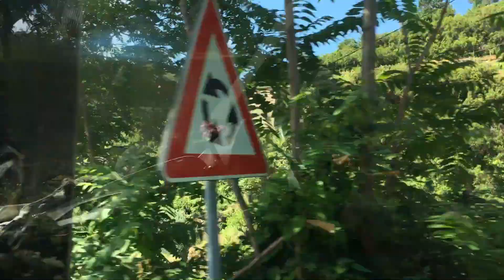Cinque Terra - YOLO Trip, Episode 44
We are now in Italy! Our first destination is Cinque Terra. This beautiful place is surrounded by nature and small towns built on the coastal hill side of the Italian coast. We hiked between towns and enjoyed gelato in the hot summer heat.

for amazing song for my videos!